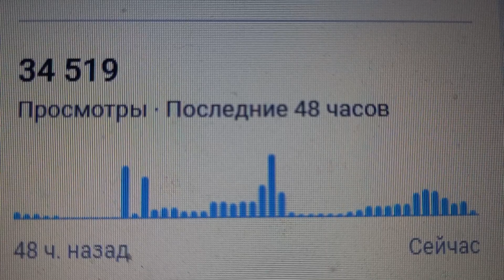34 521 просмотр за 48 часов на вечер 31.03.2024